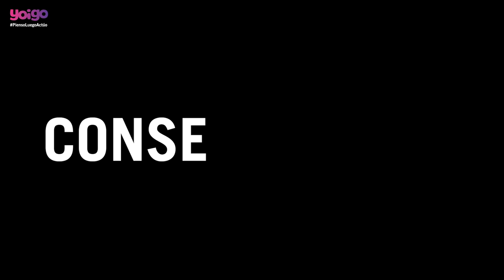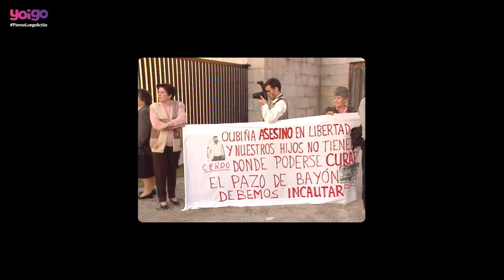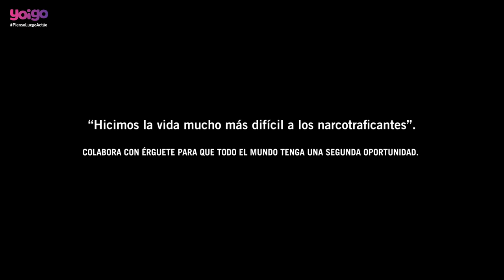Una madre frente al narcotráfico en Galicia. Carmen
La heroína estaba matando a toda una generación de jóvenes ante el estupor de la sociedad de la década de 1980. Hasta que llegó Carmen Avendaño. Ella lideró la lucha de las madres contra la droga, miró de frente a los amos del narcotráfico en Galicia y se enfrentó a amenazas de muerte. Junto a sus compañeras, logró cambiar la ley para que la droga dejara de provocar tantas muertes. De ese movimiento nació la asociación Érguete, que lleva 35 años generando oportunidades a jóvenes que ya solo miran al futuro.